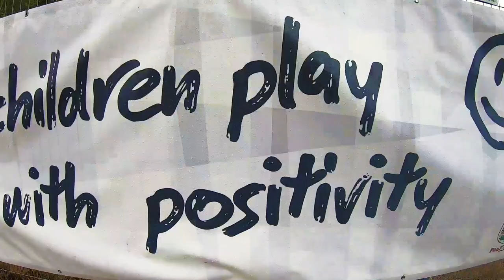CPD October Event Highlights with Pete Sturgess and Graeme Carrick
As part of the newly announced Coaches Community, Hampshire FA organised the CPD event Pete Sturgess and Graeme Carrick.